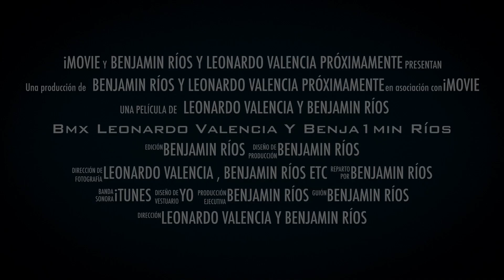Benjamin Ríos y Leonardo valencia/prepárate | FAMILIA BMX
Bmx , deportes extremos